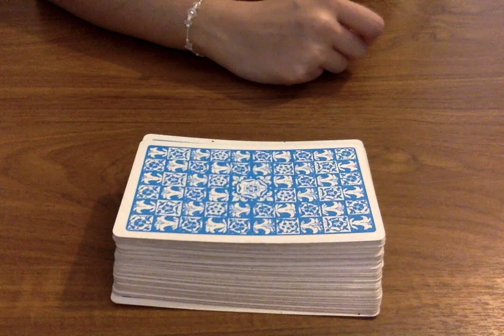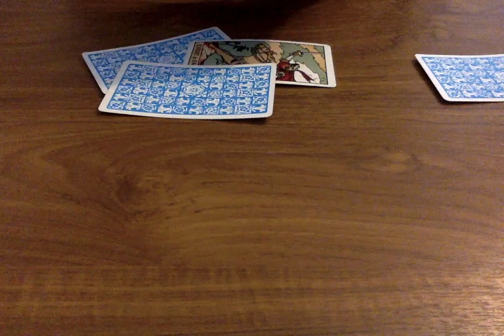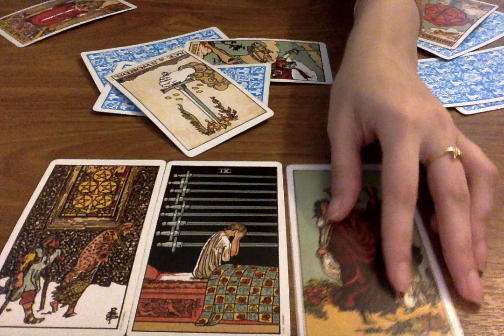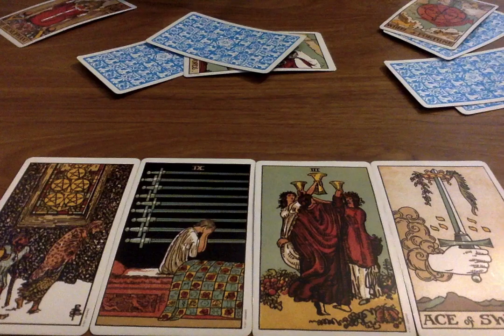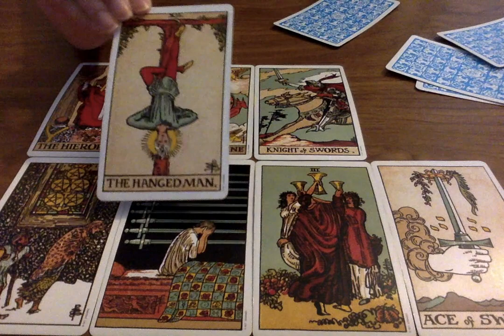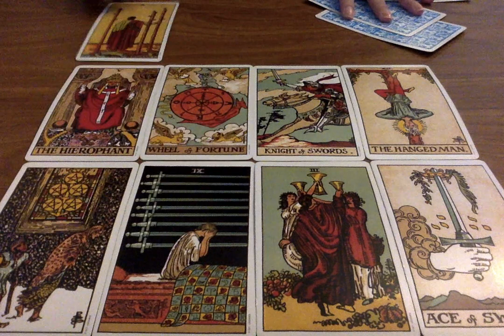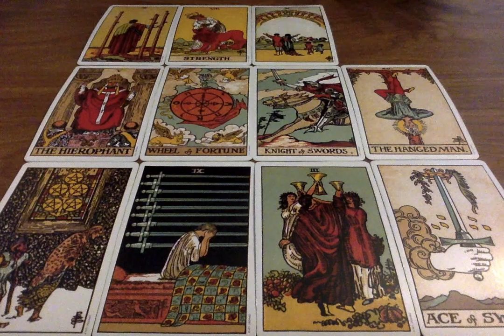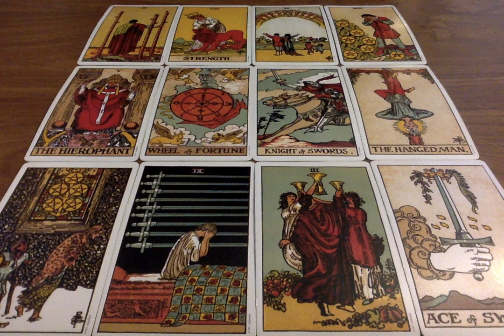AQUARIUS *DON'T SKIP THIS VIDEO!!* DECEMBER 2019 🔮😱 Psychic Tarot Reading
🌟SOME OF MY FAVOURITE TAROT DECKS AND RECOMMENDATIONS:
Everyday Tarot
After Tarot
Neo Tarot
Kawaii Tarot
Fountain Tarot
Ok! Tarot

Moonlight Guidance
Felixstowe
Suffolk
IP11 1BW
UK